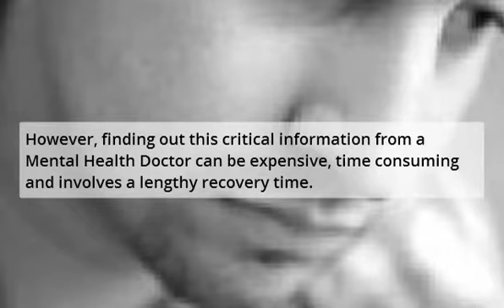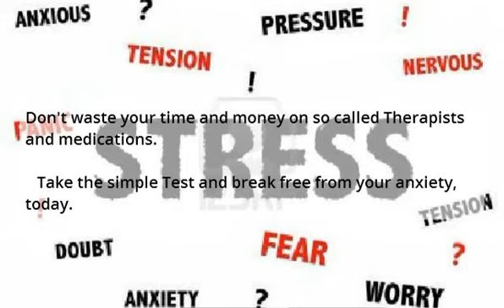Anxiety Treatment Rutland - Anxiety Therapy In Rutland Vermont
Anxiety Treatment Rutland - Anxiety Therapy In Rutland Vermont can help treat anxiety attacks, panic attacks, depression, stress, mood disorder, phobia and more.

Finding the proper treatment method for your specific anxiety disorder is the key to proper recovery. This is the same for most mental health disorder treatments.

Info: Anxiety Treatment Rutland - Anxiety Therapy In Rutland Vermont

Thankfully times have changed and there are anxiety treatment options that are free, easy to do and work faster than traditional therapy to uncover your specific disorder type.

Never mind about dishing out a big sum of money for professional treatment. Don't worry about spending money on medications that may or may not work.

Just take the free and easy "anxiety test" at - AnxietyHeal.com
Find the best treatment for your anxiety fast with the easy test.

For additional information on Anxiety Treatment Rutland - Anxiety Therapy In Rutland Vermont, you can go